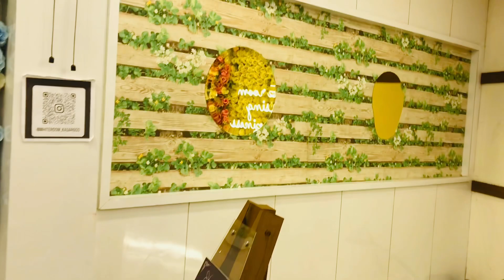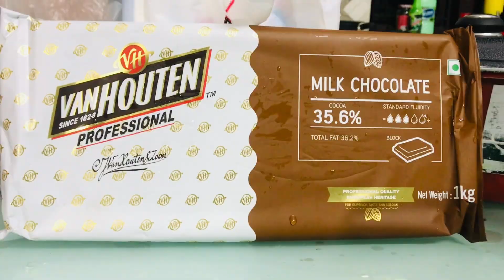White റൂമിൽ വിന്നർ ആയ വിശേഷവും ഒരുപാട് dream cakinde odrum tour പോയ വിശേഷവും